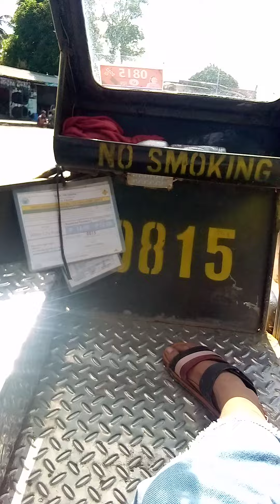masbate to tugo mobo